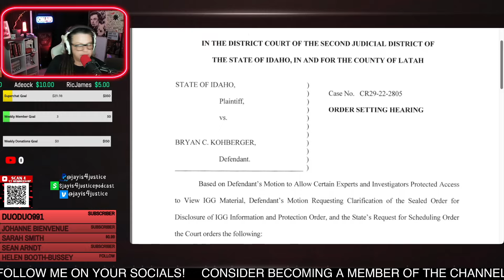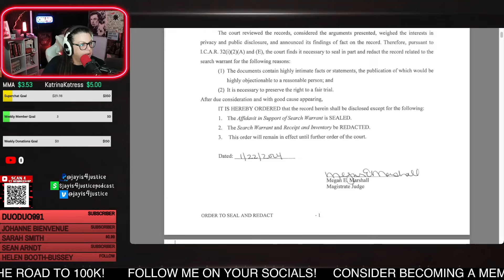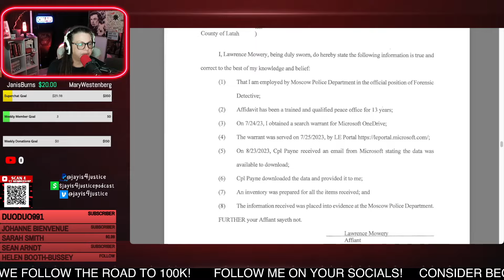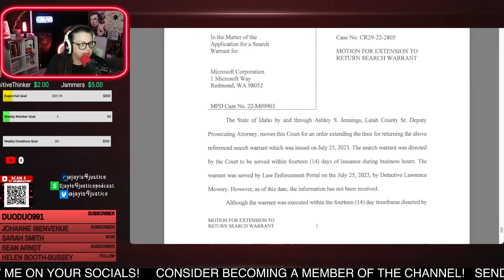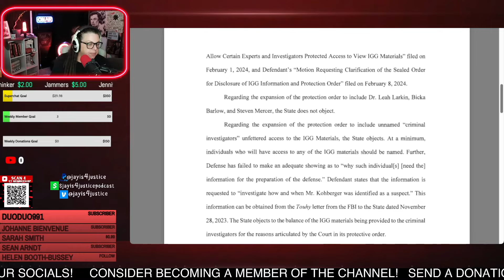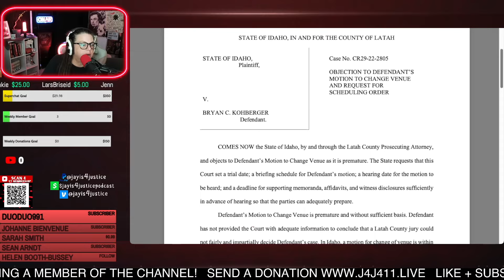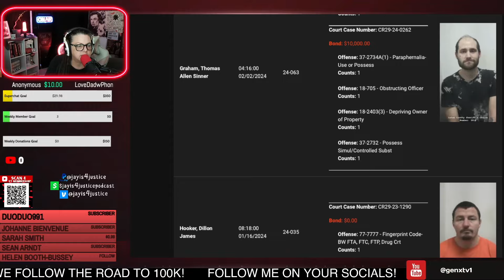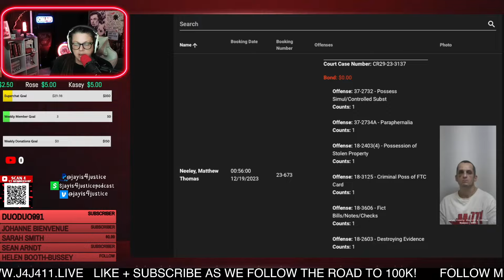Bryan Kohberger Microsoft One? Doc Read Through!